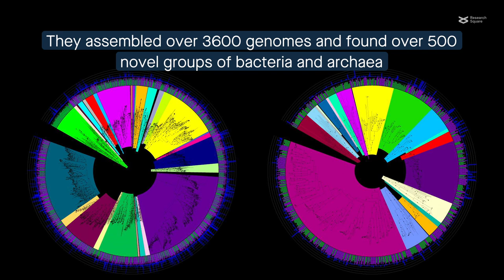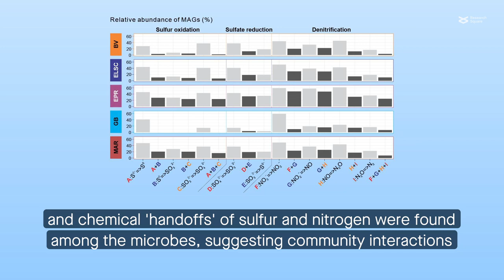Newly explored diversity and metabolism of deep sea hydrothermal vent microbes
Zhou et al. "Global patterns of diversity and metabolism of microbial communities in deep-sea hydrothermal vent deposits." Microbiome (2022)